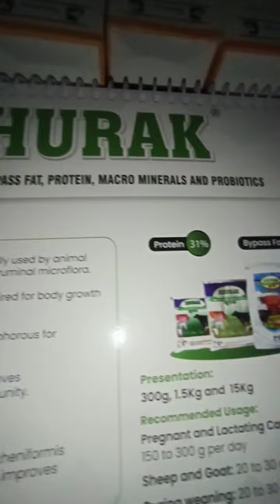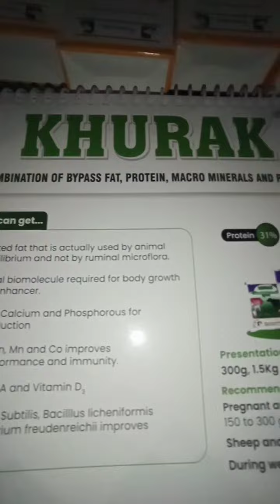KHURAK POWDER खुराक पाउडर | कमजोर पशु के लिए सबसे अच्छा सस्ता पाउडर I बकरे का वजन बढ़ाने के लिए